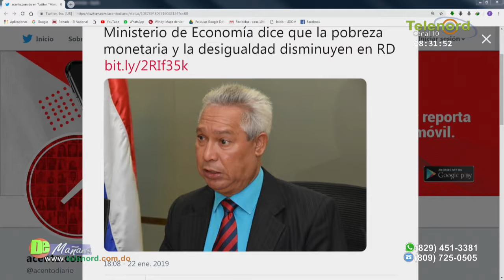“¿Se puede disminuir la pobreza y la desigualdad si el 58% de los empleos son chiripeos?”